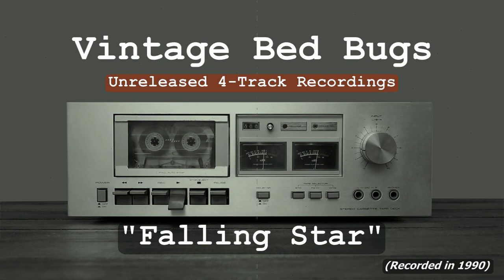Falling Star (Audio)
Recorded on a 4-Track recorder on 1st April 1990 and never released (until now).